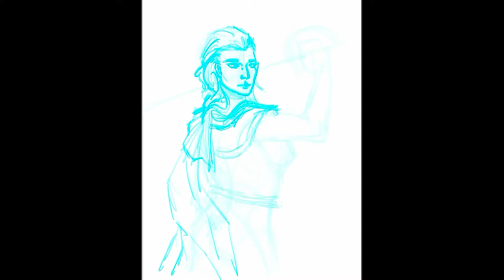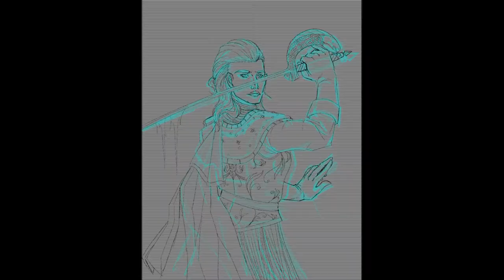Malvira Crowden (Again)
dont get me wrong, the first drawing I did of her, I enjoyed... but as the first time using an Ipad...  it was severely lacking. so I remade her. I still have quarrels about the art itself, I decreased in my quality of background... as I just got lazy with attempting to select and fill in small gaps in the artificial pencil brush. other thank those issues, and issues with some of the coloring, I would deem this a good rough drawing of her. I am excited to draw her more often, but for now, I will leave her be.